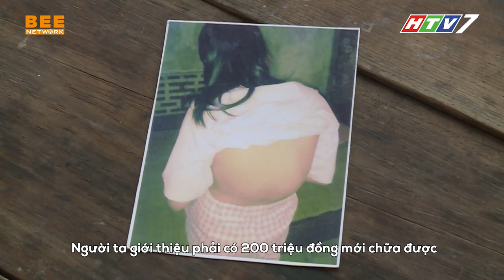CƠ HỘI ĐỔI ĐỜI TẬP 13 TEASER | Con gần 40T bị TÂM THẦN làm người mẹ rưng rưng nước mắt vì đau khổ